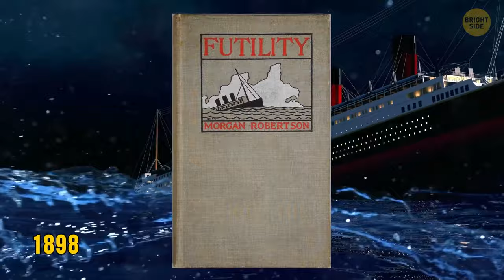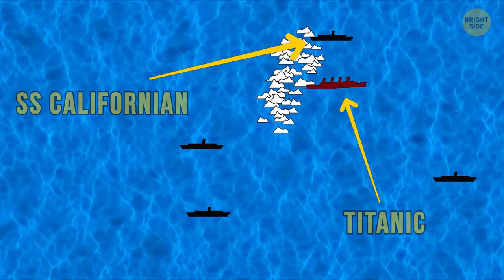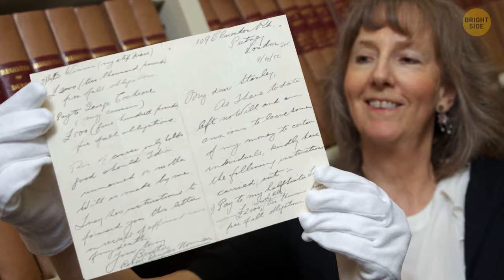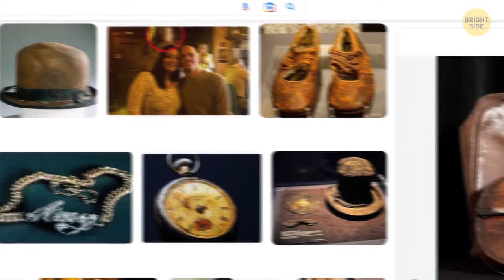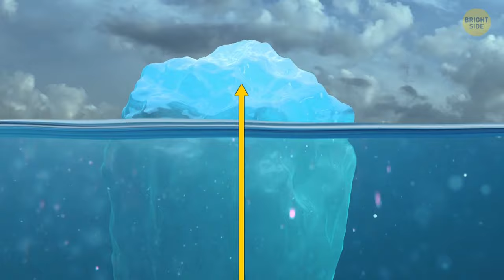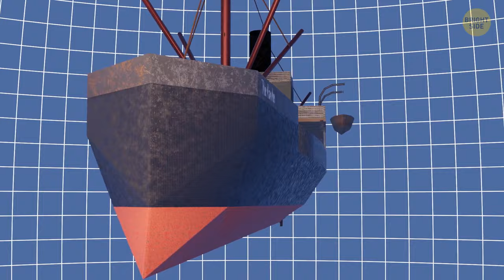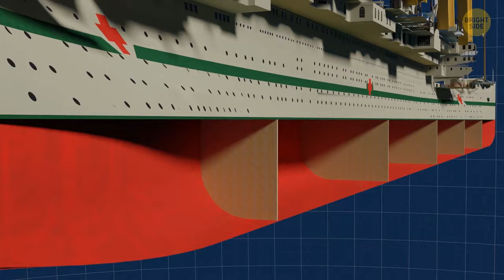Surviving the Titanic: Superpowers, Survivor Accounts, and Untold Stories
Ever thought about the Titanic with a twist? Imagine someone with the power to go back in time and warn the ship about that huge iceberg! Dive with us into the deep sea where the Titanic now rests, split in two. Did the survivors hear its final moments? Get ready for an amazing story about Arthur Priest, a man who escaped not just the Titanic but seven shipwrecks! How did he do it? Let's dive into these incredible Titanic stories together!

Timestamps:
00:00 - What superpowers would help you survive on Titanic
08:19 - What the Survivors Heard When the Titanic Was Sinking
16:43 - Titanic Survivor Revealed His Story of What Happened